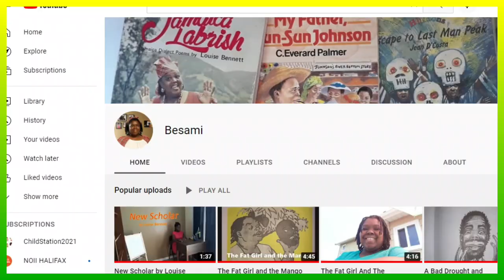BESAMI Trailer🤣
Just to let you know what Besami (Best of me) is about! I hope you enjoy the content.

Video made possible by use of Creative Commons (CC) materials from these sources.